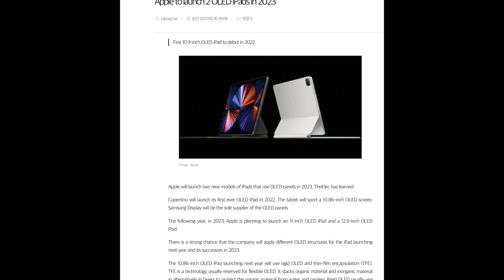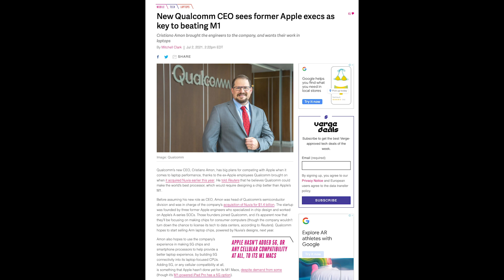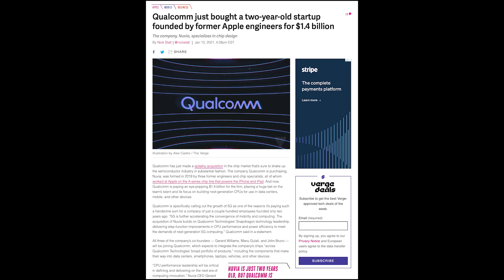Own an Astro Ultra Box? You can now watch Live TV without Satellite Connection | ICYMI #525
You know how frustrating it can be when the weather affects you while you are watching Astro. But now there's a solution to this where you can continue watching your shows when the satellite service is not functioning. And Realme is about collaborating with Kodak for its next flagship smartphone?

Details here:
Realme to partner with Kodak for its next flagship smartphone?

Apple set to use OLED displays in next year’s iPad Air

Qualcomm’s new CEO wants to beat the Apple M1 with ex-Apple engineers onboard

Astro Ultra Box users can now watch Live TV without a satellite connection

TIMESTAMPS:
0:00 - Intro
0:26 - Realme to partner with Kodak for its next flagship smartphone?
0:21 - Apple set to use OLED displays in next year’s iPad Air
0:27 - Astro Ultra Box users can now watch Live TV without a satellite connection
03:27 - Qualcomm’s new CEO wants to beat the Apple M1 with ex-Apple engineers onboard